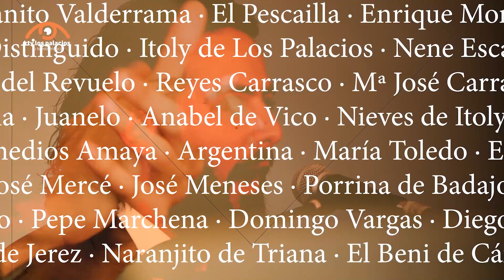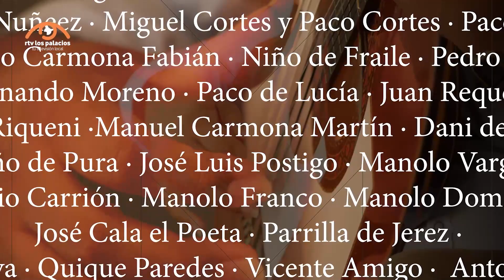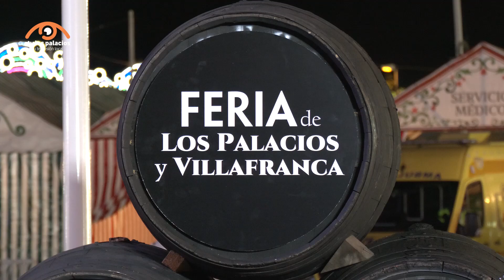FERIA 2023 - INAUGURACIÓN (27-09-23)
Feria 2023 - Inauguración del Alumbrado (27-09-23)